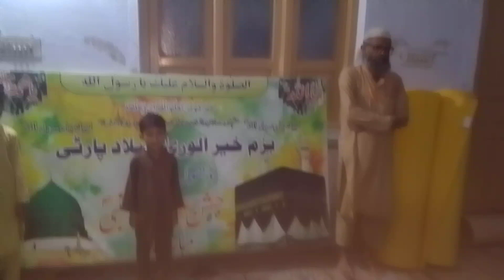Sajjad Shah Sony tv show cast 3028